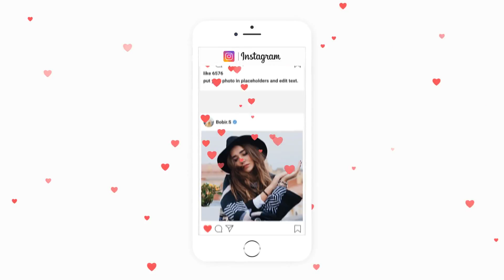Instagram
100% After Effects Project!